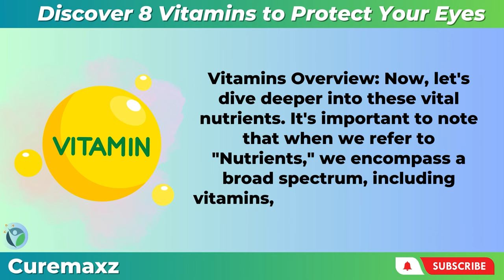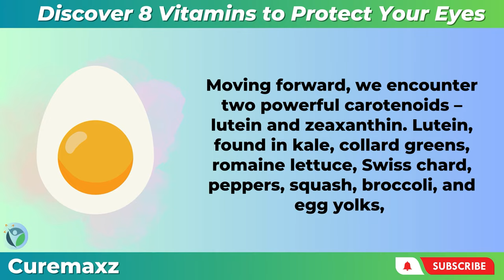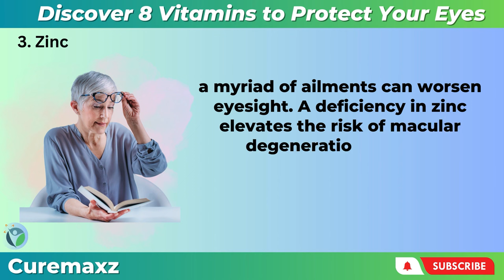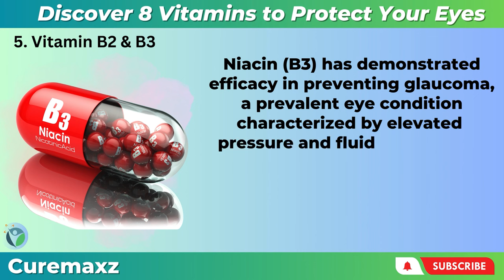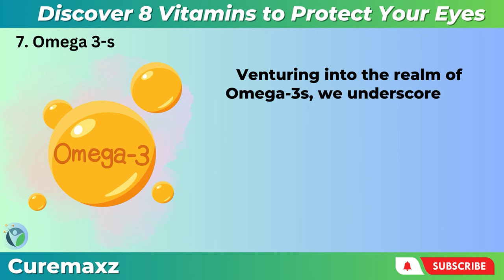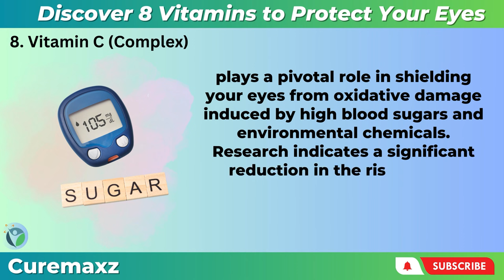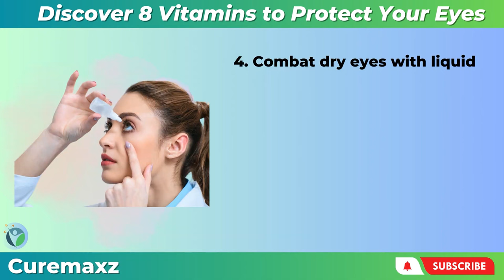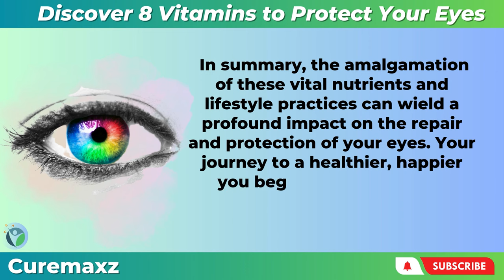8 Vitamins to Renew, Heal & Restore Your Eyes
Learn and Discover 8 Vitamins Can Help Protect Your Eyes.

We are more likely to experience night blindness, glaucoma, retinopathy, cataracts, fuzzy vision, dry eyes, and other eye problems as we age.

The eyes are also harmed by staring at computer screens, mobile gadgets, and near-point stress, which results in a loss of visual acuity and the requirement for prescription glasses.

We'll look at the top 8 vitamins that support eye health in this video. Together, these nutrients support the health of the optic nerve, retina, and macular in the eyes and shield them from oxidative damage that accompanies aging.

We are really passionate about creating videos that improve people's lives. We enjoy imparting helpful information to you. Kindly inform us about any topics or natural remedies you would like us to look into. For additional information, view our previous informational videos on nutritious foods.

We hope you have good health, prosperity, and happiness.

Time Code

0:00 - Intro
1:07 - Retinol (Active Vitamin A)
2:14 - Lutein and Zeaxanthin
3:22 - Zinc
4:35 - Thiamin (Vitamin B1)
6:01 - Vitamin B2 and B3
7:04 - Bile Salts (Digestive Enzymes)
8:17 - Omega 3-s
9:33 - Vitamin C (Complex)
11:22 - Lifestyle Tips to Protect Eye Sight

Notice: The content on Curemaxz's channel is not intended to replace professional medical advice or care; rather, it is offered for general educational purposes only. For treatment of any illnesses or medical issues you may have, please see a physician.